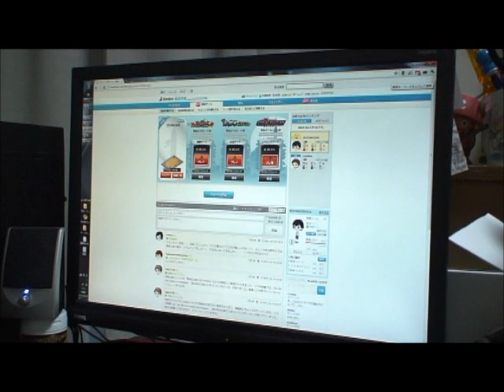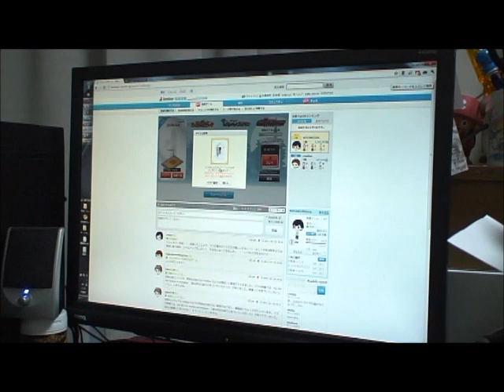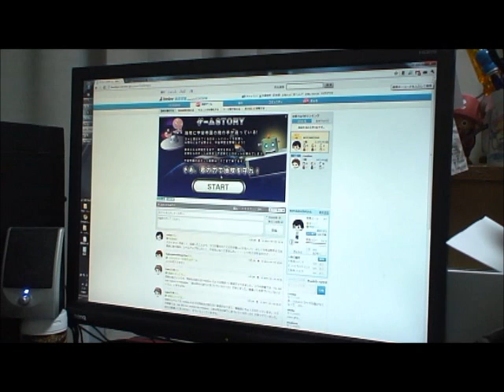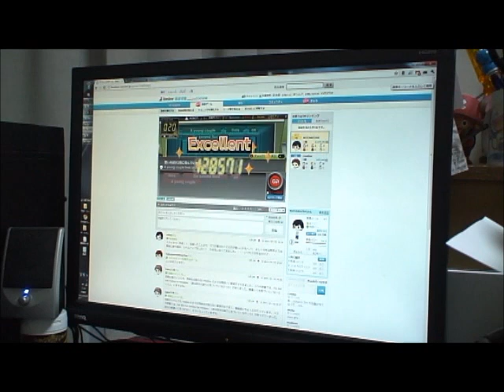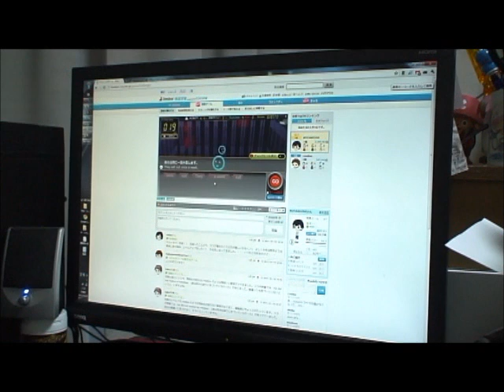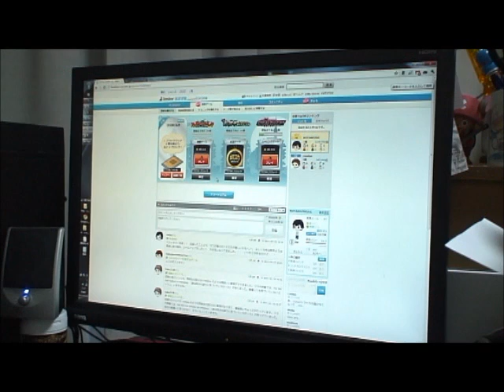長男のガルベス4才とlivedoor 英語学習でゲームしながら英語のお勉強！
ゲームを楽しみながら英語が学べるサービス、coconeを子供と一緒に楽しんでみました。
4才が一人で楽しむにはちょっと難しいですが、ゲーム要素があるので食いつきがよかったです。